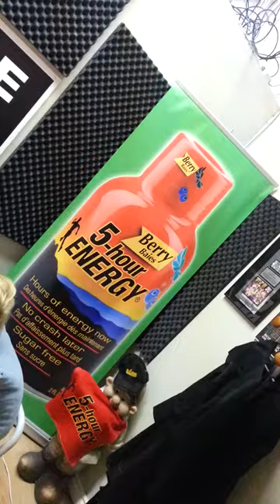Carla Collins makes it look easy on humbleandfredr